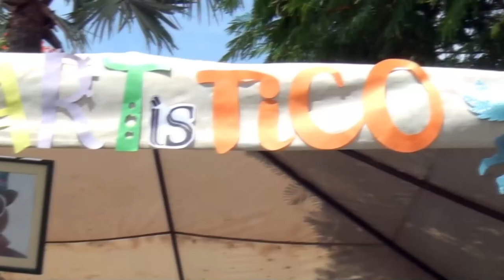El 23 de agosto será el encuentro de emprendedores sur sur en la Cuesta de Corredores